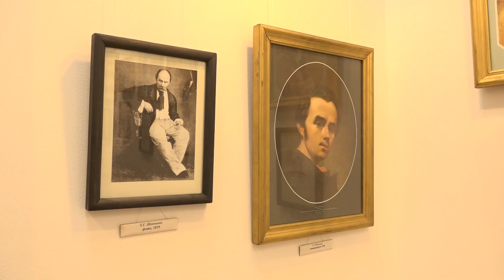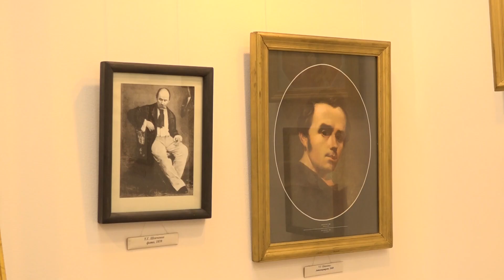3 КМЛМС&ОЦЕВ Життя і твори Т.Г. Шевченка. Відкриття щорічної виставки у Ізмаїльській картин галереї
ВікторВдовченко​​​ VictorVdovchenko​​​ IStepanovaBorovskaya​​ ІСтепановаБоровська ІринаФедорова IrynaFedorova Міжнародний поетично-музичний та мистецько-дизайнерський проєкт. В. Вдовченко, І. Степанова-Боровська, І. Федорова. Міжн літ.-мист. т-во «Світанкові обрії». Міжн Світанкова Школа літ.-мист. тв-сті (Київ), Київський Міжн літ.-мист. салон, Міжн Світанкова школа музичної творчості (Миколаїв - Ізмаїл), Обласний центр естетичного виховання ім. Емілії Євдокимової (Ізмаїл), Ізмаїльська картинна галерея.

На фото: Василь Касіян. «Т. Шевченко». 1945. Картон, кольорова літографія

Прозові
Драматичні
Втрачені
Пов'язане

Пов'язане
Інші населені пункти
Інше

Джерела
M.Г. Жулинський. Шевченко Тарас // Енц-дія історії України : у 10 т. / редкол.: В. А. Смолій (голова) та ін. ; Ін-т історії України НАН України. — К. : Наук. думка, 2013. — Т. 10 : Т — Я. — С. 619. — 784 с. : іл.
Плачинда В. П. Шевченко Тарас Григорович // Укр. мова: Енц-дія / Редкол.: В. М. Русанівський, О. О. Тараненко та ін. — 2-е вид. випр. і доп. — К.: Укр. енц-дія, 2004. — С. 803—804.
Шевченко Тарас // Енциклопедія українознавства : Словн. частина : [в 11 т.] / Наук. т-во ім. Шевченка ; гол. ред. проф., д-р В. Кубійович. — Париж — Нью-Йорк : Молоде життя, 1984. — Кн. 2, [т. 10] : Хмельницький Борис — Яцків. — С. 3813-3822.